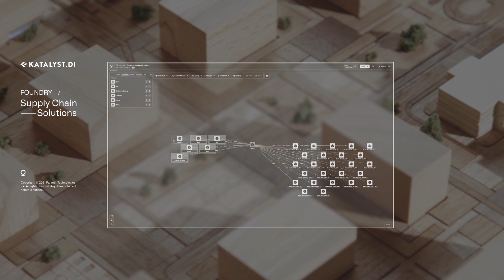Integrating the Construction Supply Chain | Katalyst DI + Palantir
Using Foundry, Katalyst DI is building an operating system for the US construction industry supply chain, bringing it up to speed with manufacturing for better productivity, collaboration, and more globally accessible first-class infrastructure.